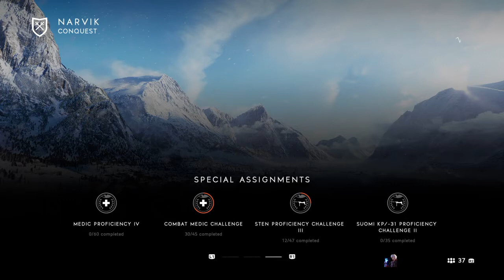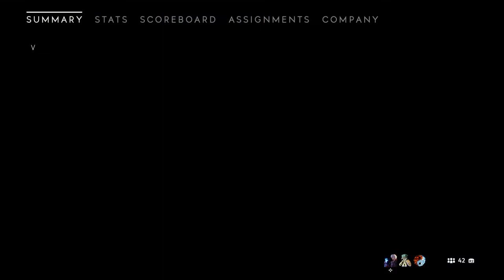BFV Beta - Medic Gameplay on Narvik Conquest (53-16)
A solid game of Conquest on the Narvik map while playing as a medic.